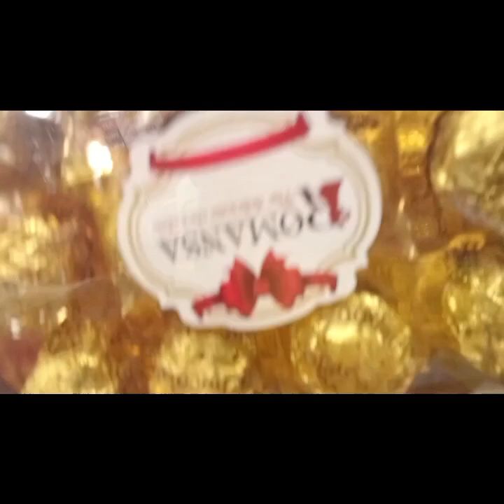Merry Christmas 🌲 day te ki ki korlam ❤️❤️❤️ || bengali Vlog|| @Rishika 1176 vlog 🙏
Merry Christmas 🎄 day te ki ki korlam ❤️❤️❤️|| bengali vlog || @Rishika1176#vlog